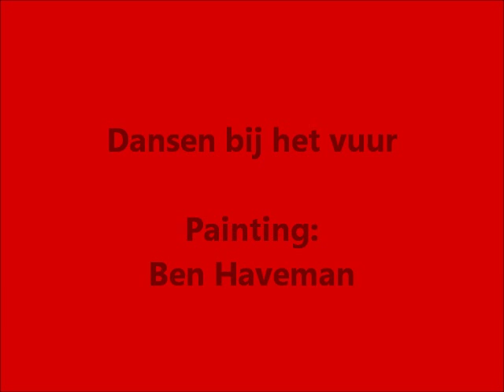Jean Francois de Guise - Short Quartet for woodwind instruments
Jean François de Guise
Short Quartet for woodwind instruments
op.13, Nr.14 (2016)

Painting:
Dansen bij het vuur - Ben Haveman

Die Noten sind erhältlich bei dem "Kammermusikverlag Peter Hehenwarter"

The sheet music is available from the "Kammermusikverlag Peter Hehenwarter"